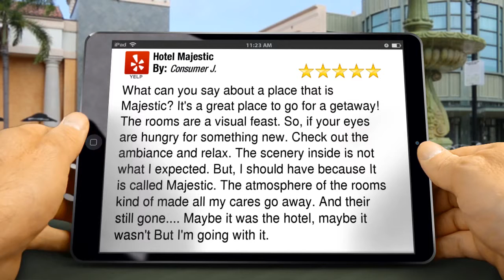Hotel Majestic San Francisco Excellent Five Star Review by Consumer J.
Excellent Review

What can you say about a place that is Majestic? It's a great place to go for a getaway! The rooms are a visual feast. So, if your eyes are hungry for something new. Check out the ambiance and relax. The scenery inside is not what I expected. But, I should have because It is called Majestic. The atmosphere of the rooms kind of made all my cares go away. And their still gone. Maybe it was the hotel, maybe it wasn't But I'm going with it.

        Hotel Majestic

        94109